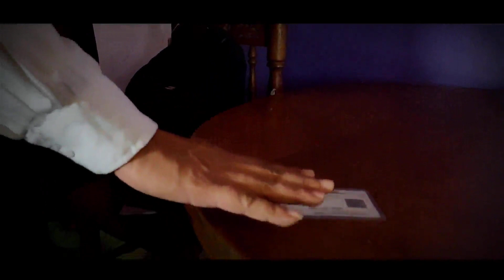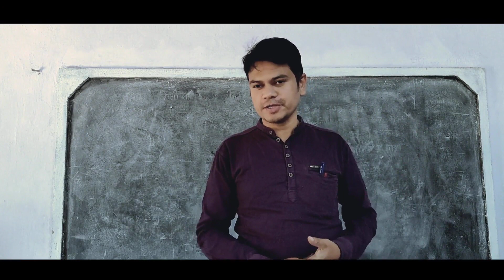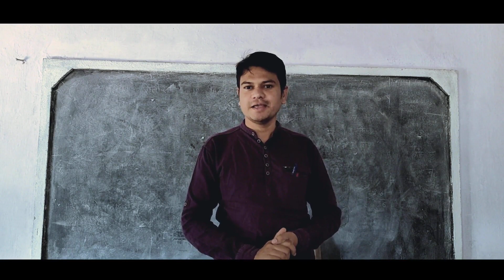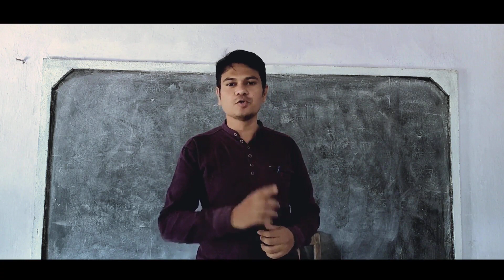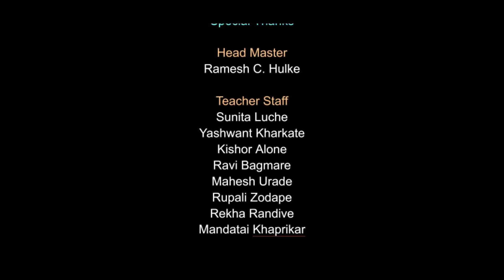जागृती अभियान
भारत सरकारच्या मतदार जागृती स्पर्धेत सहभागी होण्यासाठी BES गर्ल्स स्कूल भिवापूर ने तयार केलेला हा व्हिडिओ. स्पर्धेसाठी 1 मिनिटांचा वेगळा व्हिडिओ पाठविलेला आहे. इथे पूर्ण व्हिडिओ अपलोड केलेला आहे.

आपल्याला आवडेल अशी अपेक्षा आहे.